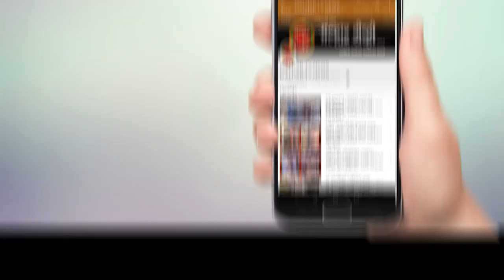आमदार महेश बालदी यांच्या तत्परतेने माडभुवन आदीवासी वाडीचे तातडीने स्थलांतर